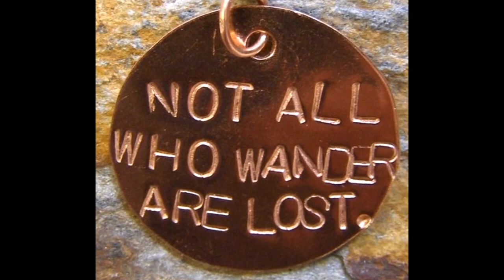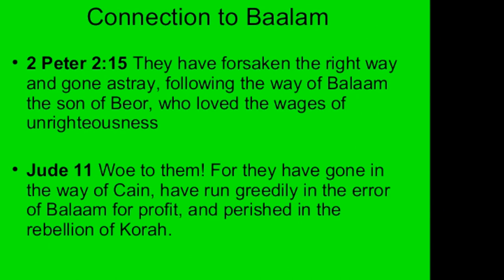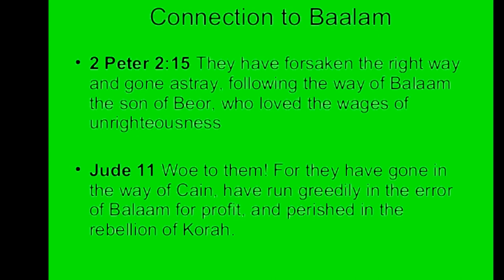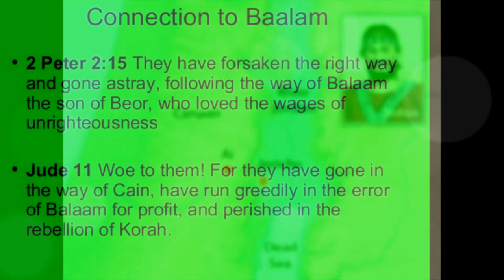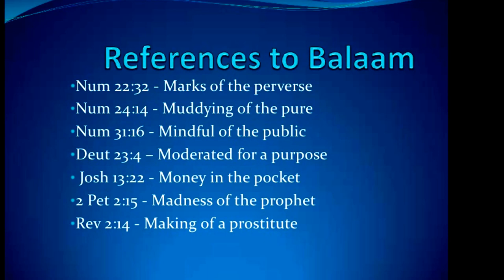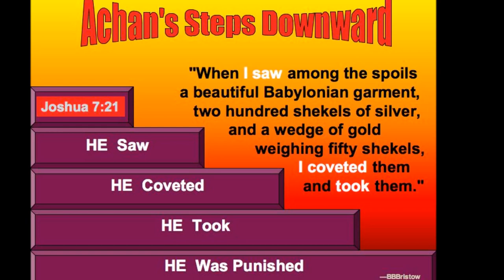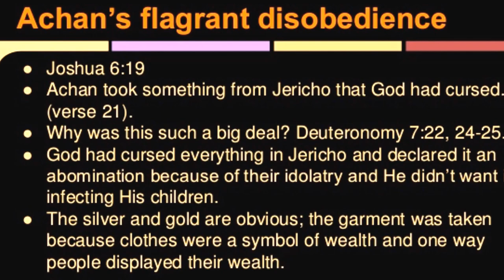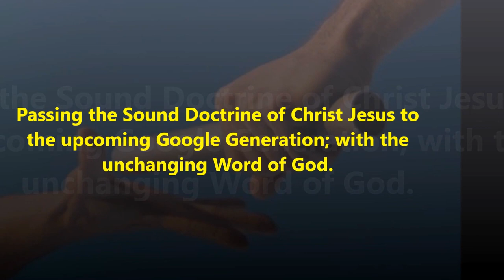Part 3 of 5 - மனிதனுடைய இருதயமும் அதின் நினைவுகளும் - Dr. Maria Johnson Irudayam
Bible Study - Balaam and Achan - பாலாம் மற்றும் ஆகான்
Balaam:
Title song: Sung by Dr. Pushparaj, Salem